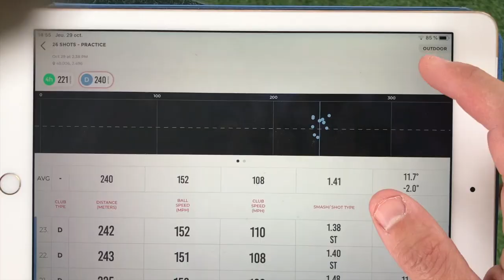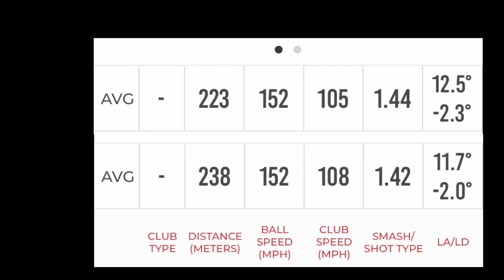Big Bertha B21, le tueur de slice par Callaway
Conçu pour les slicers chroniques, les vitesses de swing basses et les Index élevés, le B21 est bien digne de son label Big Bertha. Test et avis en vidéo sur le driver pour tous de Callaway.